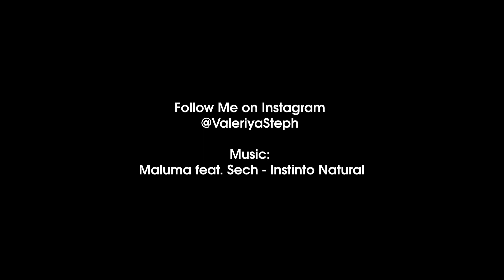INSTINTO NATURAL - Maluma, Sech, SENSUAL dance by Valeriya Steph